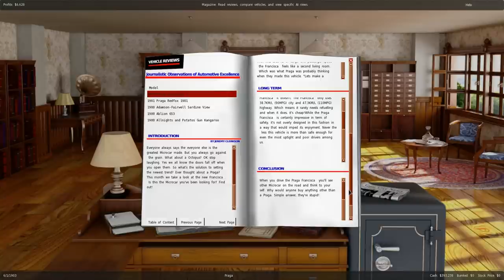Let's play Gearcity, part 08 (Review, Magazine Review, Lobbying)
So this is a mostly review episode whether we speak about situation review, car review or lobbying review. It's nice when things wrap this easy.

Description of the game from Steam: "GearCity is an Automobile Manufacturing Business Simulator. Design chassis, engines, transmissions, and vehicles. Manage production lines, supplies, prices, and employees. Build factories and distribution branches. Set marketing and racing budgets, and most importantly stay profitable. All while hundreds of AI marques attempt to do the same thing. "

This LP is recorded on my new computer (i5-3570k, 8GB RAM, SSD harddrive, SAPPHIRE HD 7850 OC).